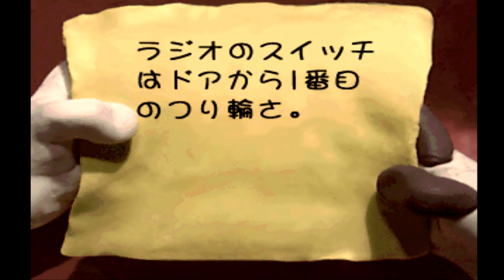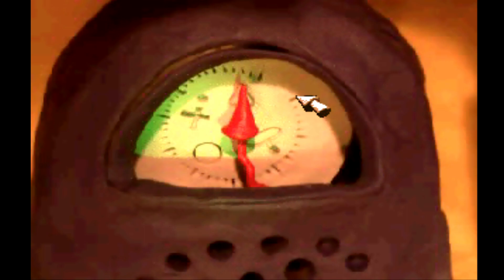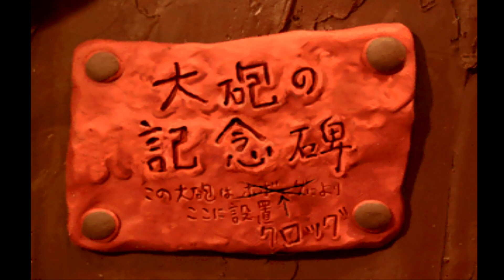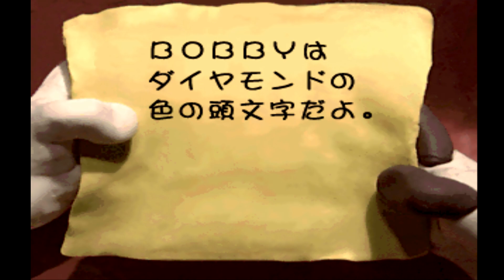【謎解き】クレイマン・クレイマン【PS】#4